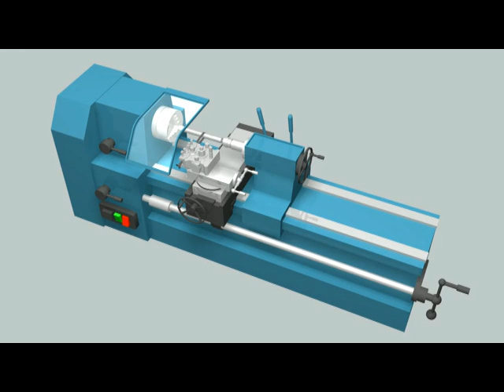Emery cloth for external work - acceptable methods of use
This method of using emery cloth uses a strip of emery cloth which is formed into a loop and clamped into a holding device attached to the tool post. This method is for external work only. This is one of the safest ways to use emery cloth on a rotating lathe.